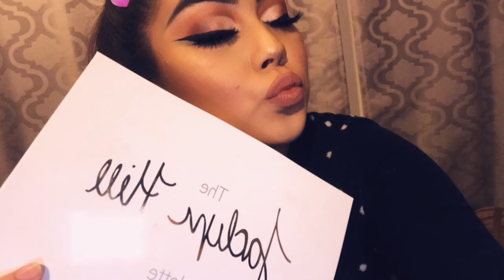Half Cut Crease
Simple Half Cut Crease with a pop of color on the lower lash line.

Primer: Revlon Photoready
Foundation: NARS
Concealer: NARS
Transluscent: Laura Mercier
Brows: Benefit Ka-Brow!
Eyes: Jaclyn Hill Palette
Eyeliner: Revlon Colorstay
Lashes: Vegas Nay